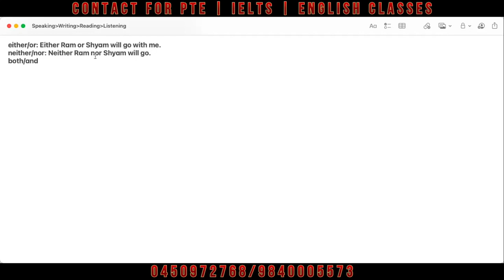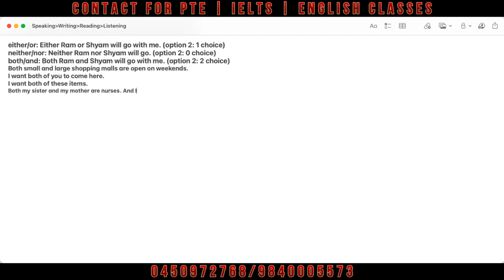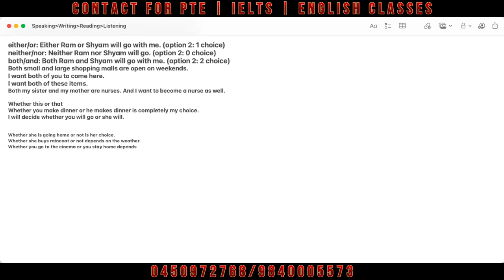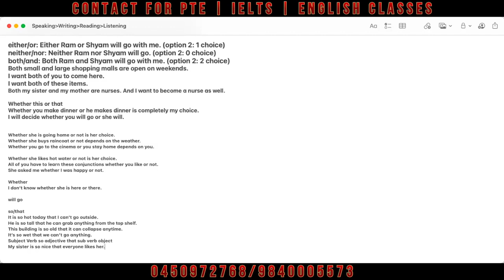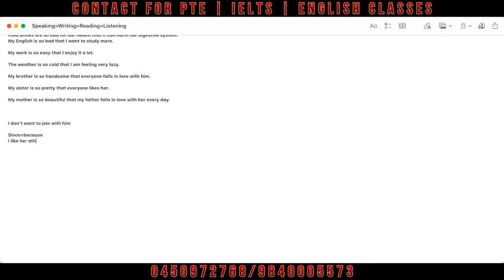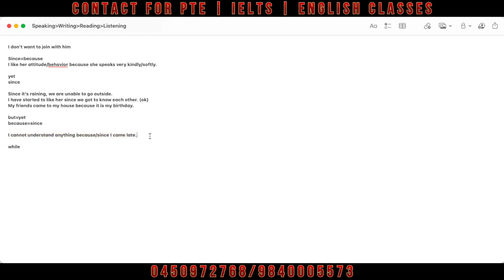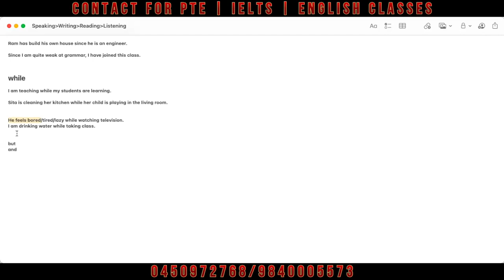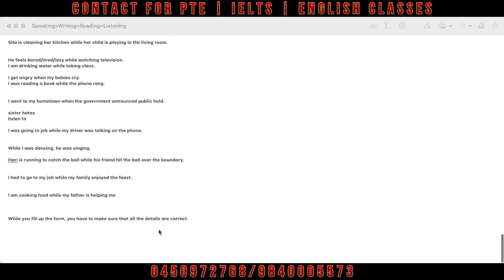How to use these conjunctions? Examples and explanations | Milestone Study | PTE | IELTS | English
New batch starting from Monday!